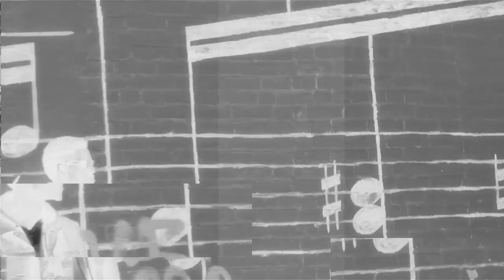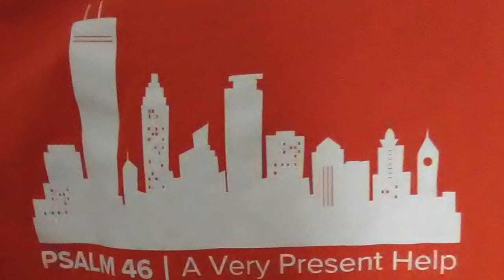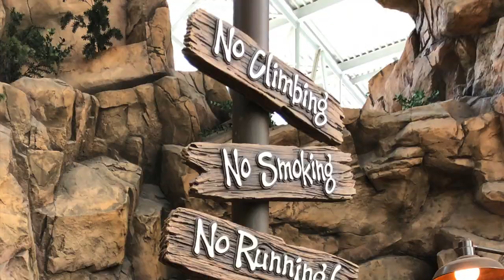2019 NYG- Faith-Jeff City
The Senior Youth of Faith Lutheran Church, Jefferson City, MO traveled to the National Youth Gathering in Minneapolis.